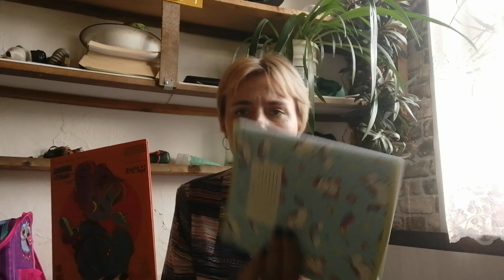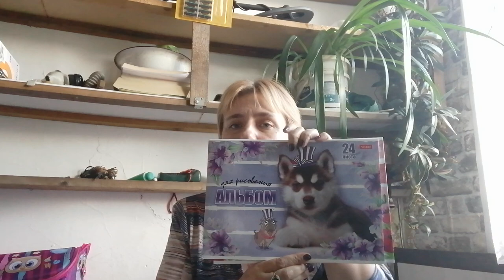10 августа 2023 г.